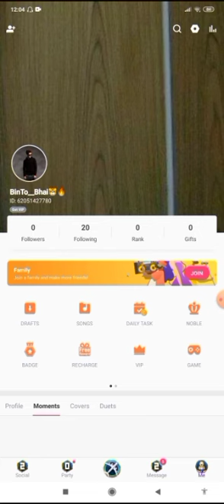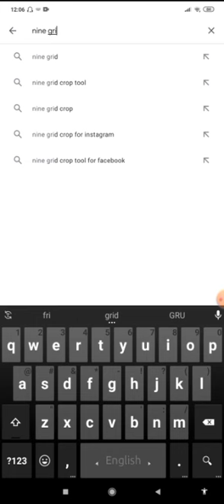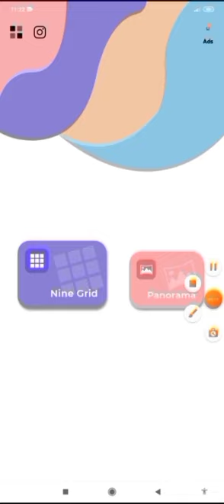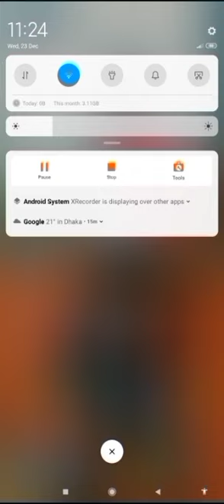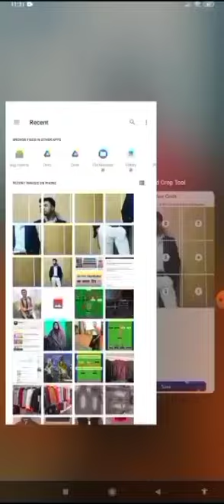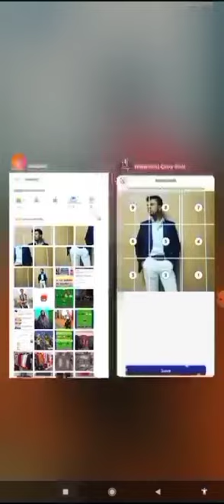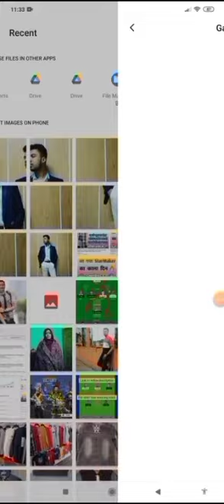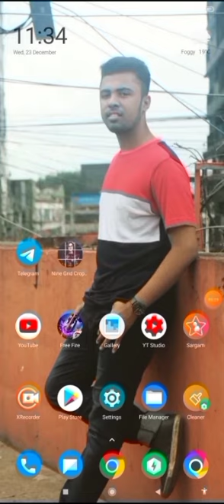Starmaker Profile Decorate | Starmaker Amazing Profile Photo Editing | Itzz BinTo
Hey Guy's this is BinTo and in this video i'm going to tell about

how to set amazing photo in starmaker
how to set grid photo in starmaker
how to set 9 grid photo in starmaker
how to set grid profile photo
Starmaker grid profile photo setting
photo editing for profile picture